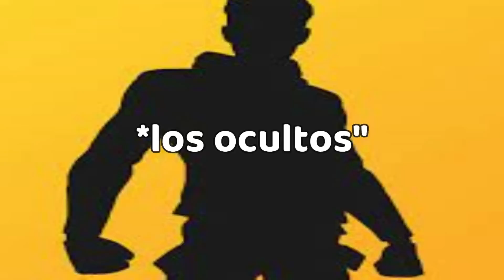ENCUENTRO al TRAIDOR del SINDICATO de la PAZ !! / Desafíos Historia - Explicación